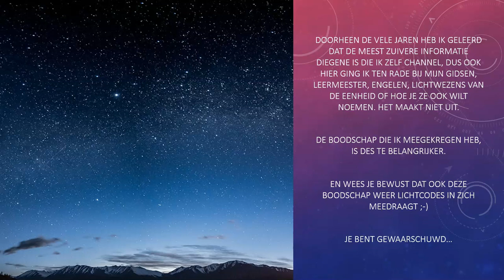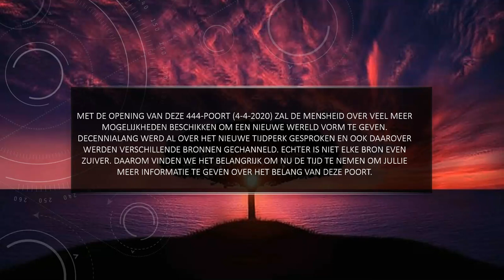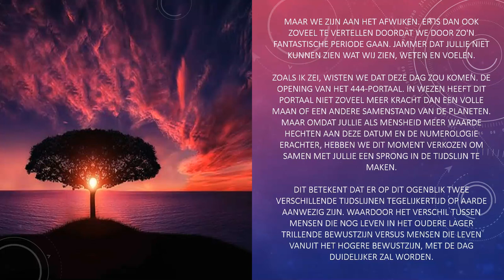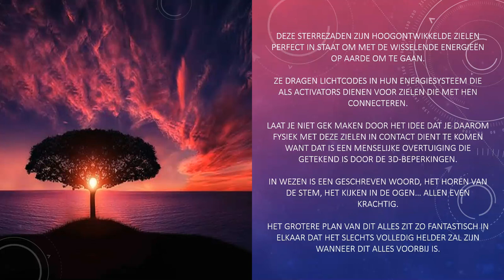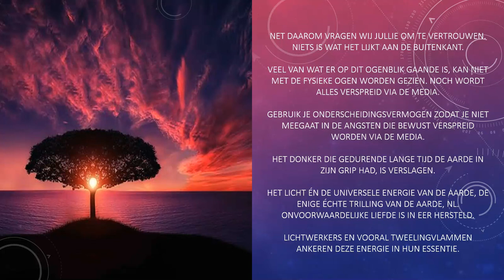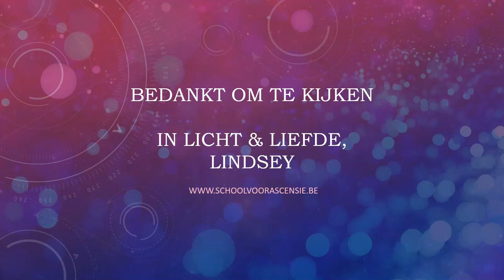CHANNELING ✨Wat zit er nu echt achter dit 444-portaal✨